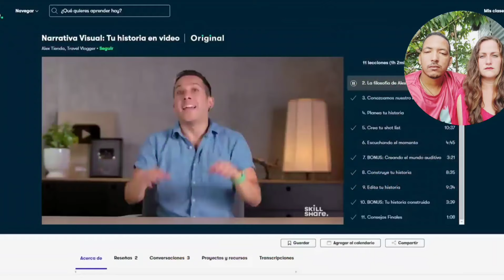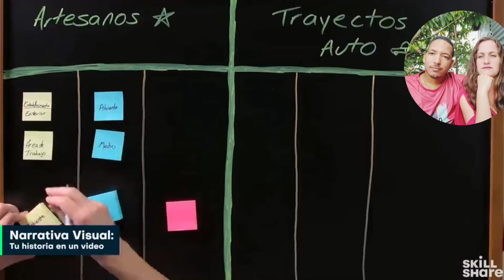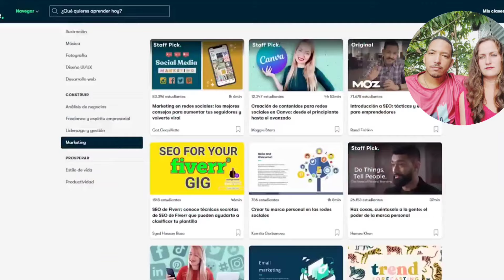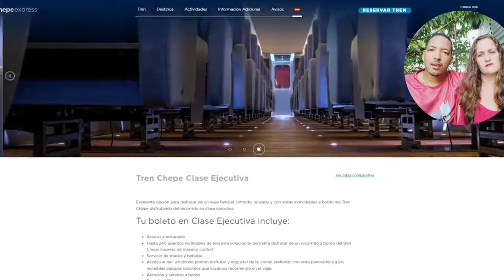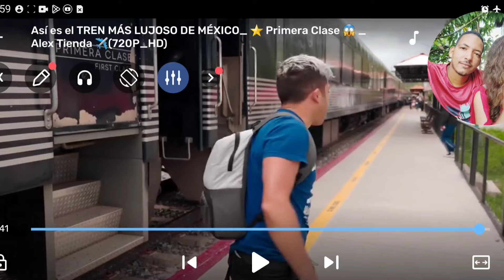🇨🇺 TREN CHEPE HACE QUE CUBANOS ENLOQUESCAN 🤯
Oda & Leo
Cubanos reaccionan a mexico
Tren Chepe
Chihuahua
Sinaloa